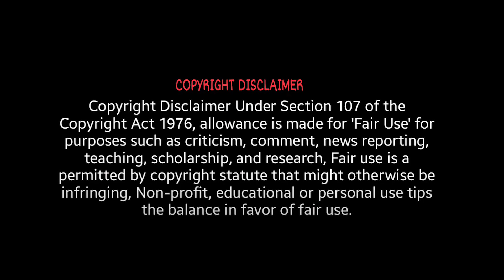BARBIE MOVIE REACTION! | FIRST TIME WATCHING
Baby registry

Alonso T
ChrisD
Daddy Dogg Abbott
Eddie L.
Elzar
Gary W.
George
Grendel
Jake M.
Jasperr
Justin H.
KnightHarbinger
Kogs
KremitLeFroge
Lorni23
luke is the blacksheep dot com
Mark D
Mikeebee
Noby
NoReST4mEGamingVideos
Philip A
Robert
Scott M.
Steven
Taggart
The_Bagel_king